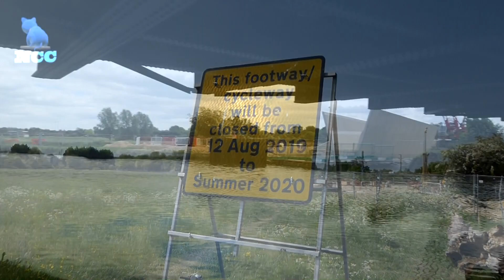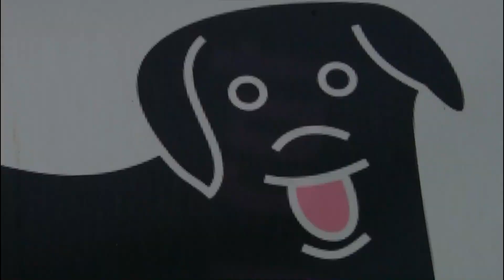Chesterton to Abbey Cycle Bridge, update 19/05/20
The Components have arrived!